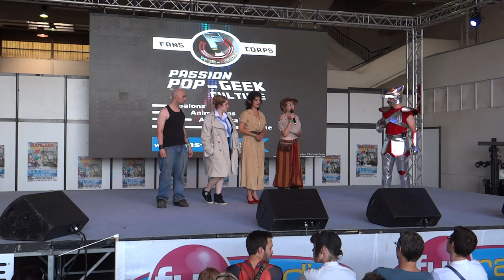Mangame Show Fréjus 2016 - Dimanche - Concours cosplay de groupe - remise des prix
Remise des prix du concours cosplay de groupe par Fan corps
Retrouvez les :